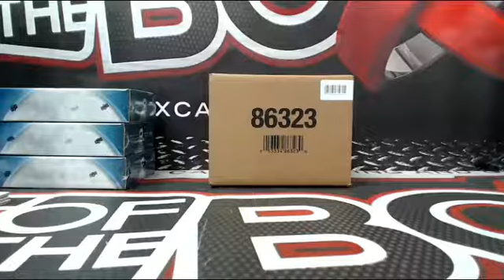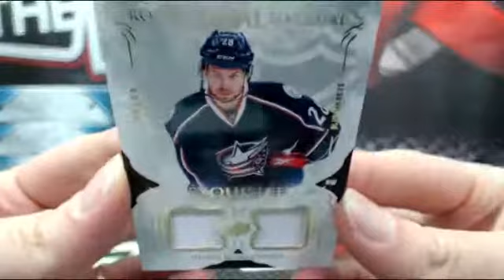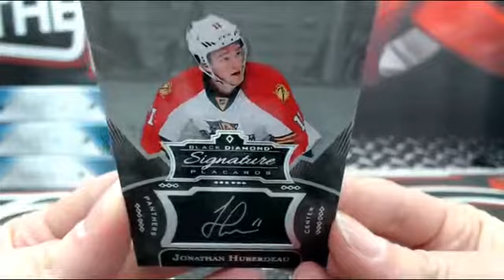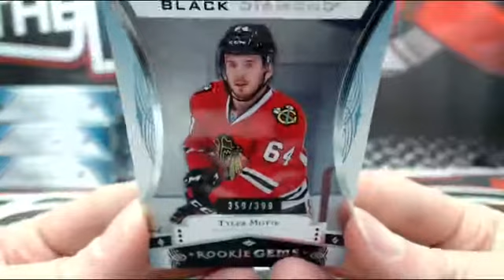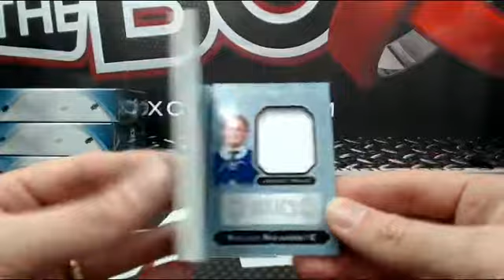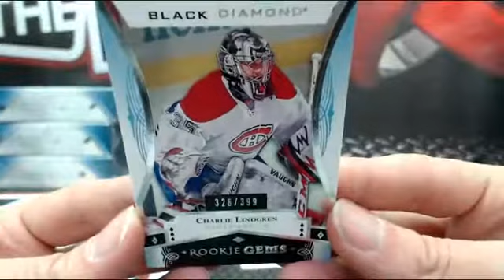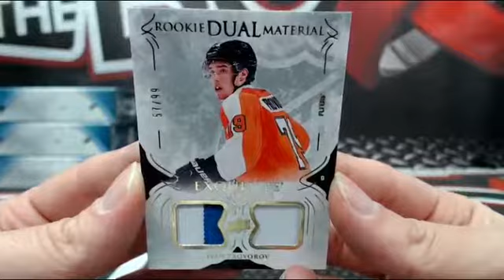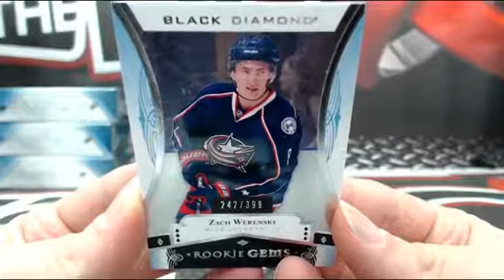Outoftheboxbreaks Break #2733 16-17 BLACK DIAMOND CASE BREAK